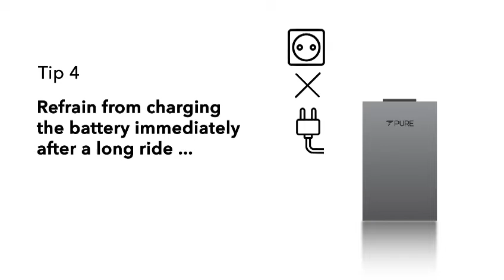PureEV battery safety tips